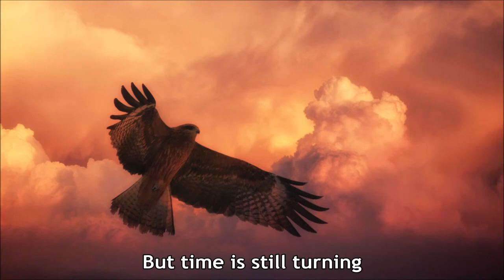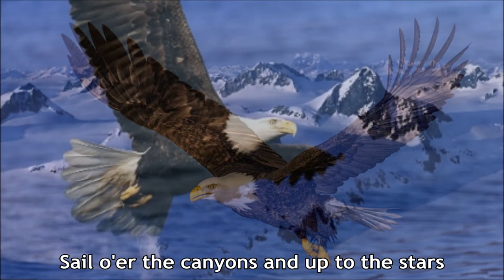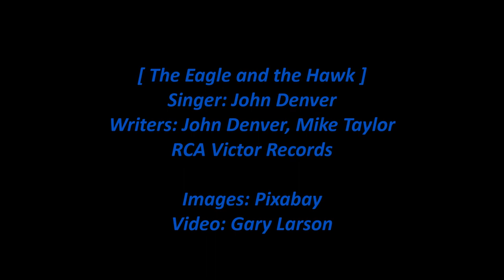John Denver - The Eagle and the Hawk (Lyrics) [HD]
John Denver sings 'The Eagle and the Hawk' from his 1971 RCA Victor album 'Aerie'. The lyrics are in the video and below with comments about the song, album, and John Denver.

[Vinyl/Lyrics/12-Images/WAV]

The Eagle and the Hawk (Singer: John Denver)

I am the eagle, I live in high country
In rocky cathedrals that reach to the sky
I am the hawk and there's blood on my feathers
But time is still turning they soon will be dry
And all those who see me, and all who believe in me
Share in the freedom I feel when I fly

Come dance with the west wind and touch on the mountain tops
Sail o'er the canyons and up to the stars
And reach for the heavens and hope for the future
And all that we can be and not what we are

Songwriters: John Denver, Mike Taylor

Album Personnel: John Denver – 6- and 12-string guitar, vocals, arrangements, Kenneth Boaz – vocals, Gary Chester – drums, percussion, Eric Weissberg – banjo, fiddle, pedal steel guitar, Paul Griffin – piano, organ, Richard Kniss – bass, arrangements, George Marge – woodwind, Paul Prestopino – banjo, dobro, guitar, Al Rogers – percussion, Mike Taylor – guitar, dobro, arrangements, Toots Thielemans – harmonica, Backing vocals by (Paula Ballan, Diane Kniss, Turnpike Tom, Alec White, Mary Angela White, Barbara Carlson, Andromeda Quasar, Bill Danoff, Keith Lane, Candy Ledbetter, Ron Ledbetter, Elizabeth Lindsay, Steve Mandell, Anne Denver, Taffy Nivert).

Wikipedia states:

Aerie is the fifth studio album by American singer-songwriter John Denver. It debuted on the Billboard 200 album charts on December 4, 1971, hitting No. 75.

The song "The Eagle and the Hawk" was the title theme music to an ABC documentary of the same title starring both Denver and noted conservationist Morlan Nelson. This documentary is in storage at ABC, but it has not been repeated nor released by ABC. Denver's piloting skills in sail planes was shown.

Henry John Deutschendorf Jr. (December 31, 1943 – October 12, 1997), known professionally as John Denver, was an American singer-songwriter, guitarist, actor, activist, and humanitarian whose greatest commercial success was as a solo singer. After traveling and living in numerous locations while growing up in his military family, Denver began his music career with folk music groups during the late 1960s. Starting in the 1970s, he was one of the most popular acoustic artists of the decade and one of its best-selling artists. By 1974, he was one of America's best-selling performers; AllMusic has called Denver "among the most beloved entertainers of his era".

Denver recorded and released approximately 300 songs, about 200 of which he composed. He had 33 albums and singles that were certified Gold and Platinum in the U.S by the RIAA, with estimated sales of more than 33 million units. He recorded and performed primarily with an acoustic guitar and sang about his joy in nature, disdain for city life, enthusiasm for music, and relationship trials. Denver's music appeared on a variety of charts, including country music, the Billboard Hot 100, and adult contemporary, earning 12 gold and four platinum albums with his signature songs "Take Me Home, Country Roads", "Poems, Prayers & Promises", "Annie's Song", "Rocky Mountain High", "Calypso", "Thank God I'm a Country Boy", and "Sunshine on My Shoulders".